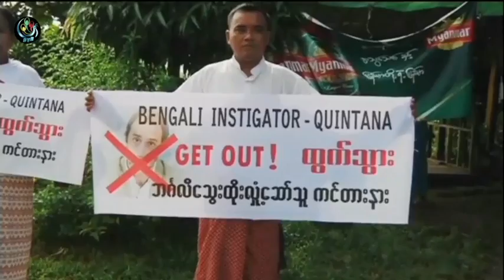UN envoy arrives in Sittwe following clashes between Rohingya, police